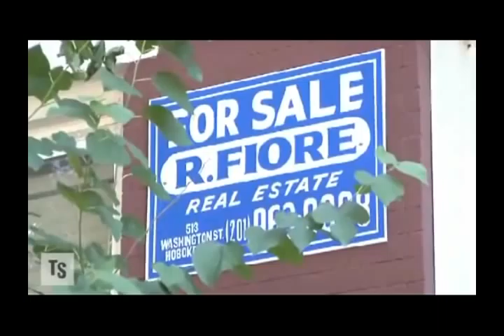John Thomas Financial Chief Economist Mike Norman on The Street 11/12/2012